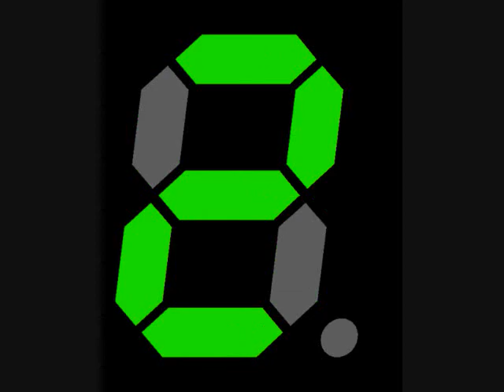Mix And Soul Moive